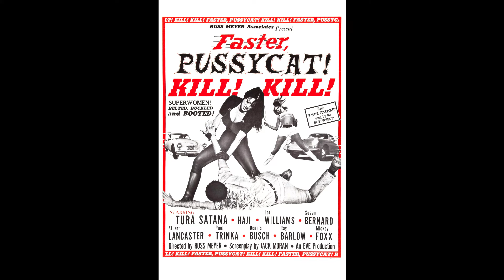Queue Tips - What to watch on streaming for the weekend of 11/30/2022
Recommendations? For you? That's right! We have a few nightmarish suggestions, sure to make you wriggle in your seats!